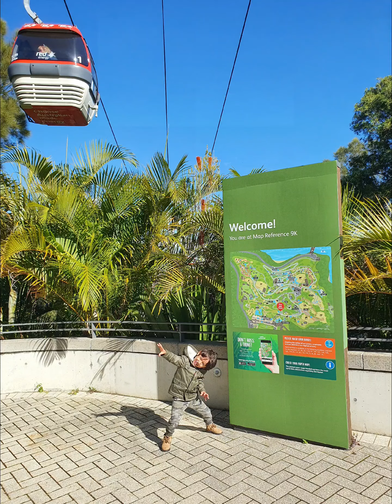Wild things! 🦁🐯🦒🐘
A day at the zoo!